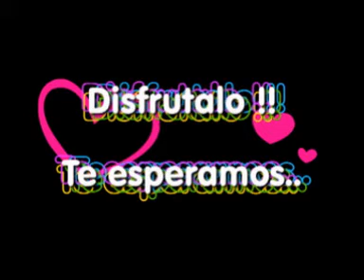Worldance, novedades y momentos divertidos de este mes....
un resumen de todo lo que paso en Worldance en Agosto y Setiembre...